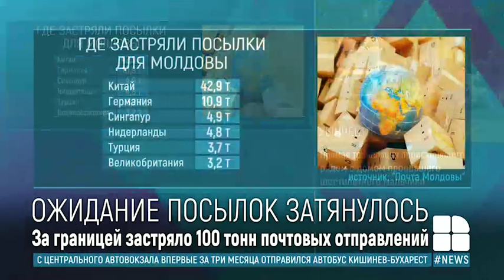Около ста тонн посылок, отправленных в Молдову, застряли за границей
Около ста тонн посылок, отправленных в Молдову, застряли за границей из-за закрытия воздушного пространства